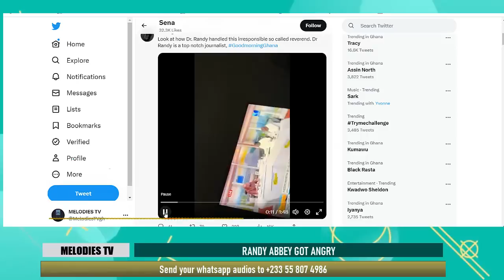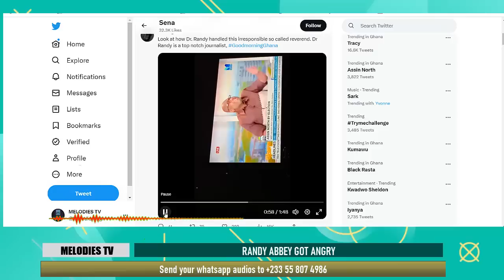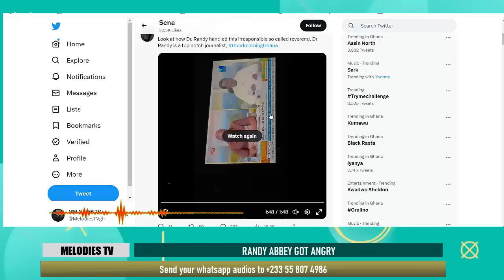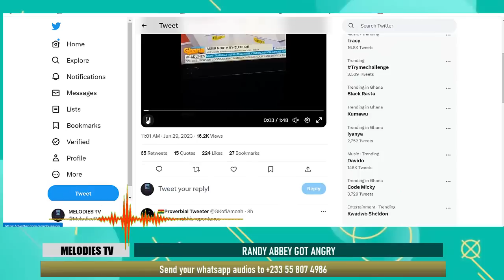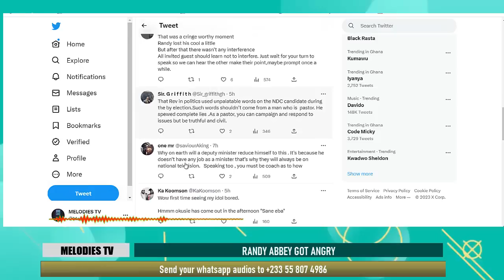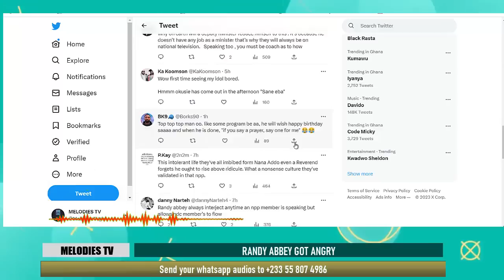SHUT UP! - How Randy Abbey DISGRACED an NPP MP on live tv over Assin North discussion